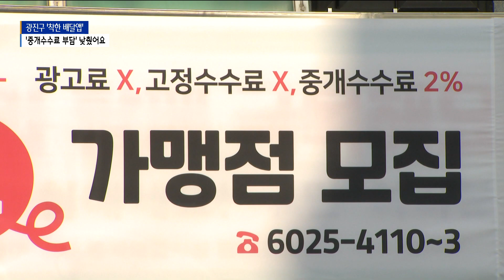'광진구 땡겨요' 본격 운영...우리 동네 '착한 배달앱'_SK broadband 서울뉴스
[Btv 서울뉴스 김진중 기자]

[앵커멘트]
코로나19로 인한 비대면 소비문화가 증가하면서
배달 어플을 이용하는 분들 많이 계신데요.
광진구가 공공 배달어플인
착한 배달앱 '광진구 땡겨요'를 개발해 운영에 들어갔습니다.
광진구는 소상공인과 이용자들에게 혜택을 제공해
'지역 경제활성화'를 이끌겠다는 구상인데요.
관련 내용 김진중 기자가 보도합니다.

[기사내용]

빨간 옷을 입은 배달 라이더들이
일렬로 자리를 잡고
배달에 나설 준비에 한창입니다.

라이더들이
도착한 곳은 광진구의 한 노인복지관.

착한 배달앱 '광진구 땡겨요'의 시작을 기념해
어르신들에게 갈비탕을 배달한 겁니다.

코로나19가 장기화되고
배달 수요가 늘어남에 따라
소상공인은 물론 이용하는 주민 역시
수수료와 이용료에 대한 부담이 컸던 것이 사실.

광진구가 신한은행과 협력해
'광진구 땡겨요' 라는 배달어플을 개발했습니다.

기존 주요 민간 배달앱의 경우
 7~16% 대의 높은 수수료를 내야 하지만,

광진구 공공 배달앱은
입점 수수료와 광고비를 받지 않고,
2%의 중개 수수료를 적용해
소상공인의 부담을 낮춘 것을 장점으로 꼽고 있습니다.

[김선갑ㅣ광진구청장]
"코로나 정국이 작년 재작년 장기화되면서 다들 어려워하는데,
 배달 업종에 있는 분들만 좀 괜찮다고 하죠. 그런데 남는 게 없다고 합니다.
 그 이유가 배달 수수료, 광고료가 굉장히 비싸다는 거죠.
 그래서 광진구에서는 신한은행과 협업을 통해서
 '광진구 땡겨요' 공공배달앱을 개발해서 시행하고 있습니다.
 자영업자들에게 굉장히 큰 도움이 되리라고 봅니다."

소비자는 2월 초부터 발행하는
'광진 땡겨요 상품권'을 구입해 사용할 경우
15% 할인 받을 수 있고,

신규 가입시 5천 원의 할인 혜택도 제공됩니다.
Btv뉴스 김진중입니다.

(화면제공: 광진구청 인터넷방송)

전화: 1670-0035